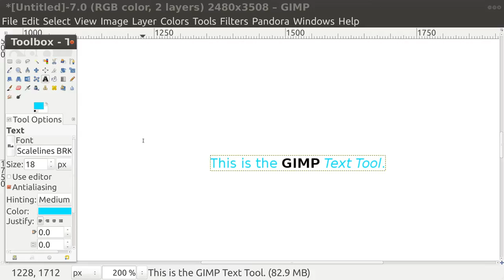GIMP Move Tool